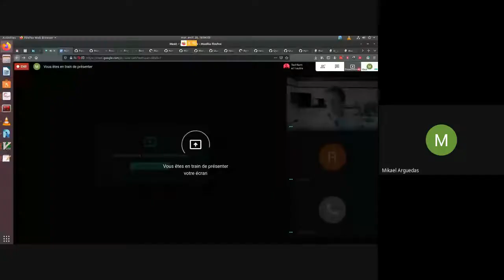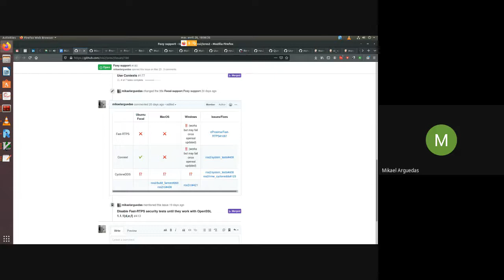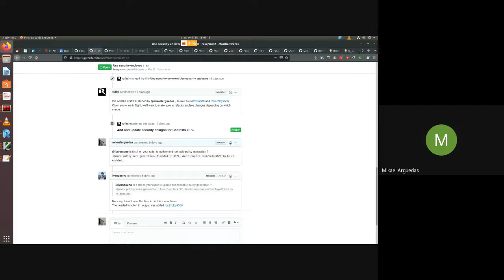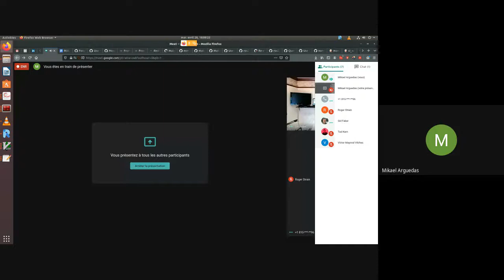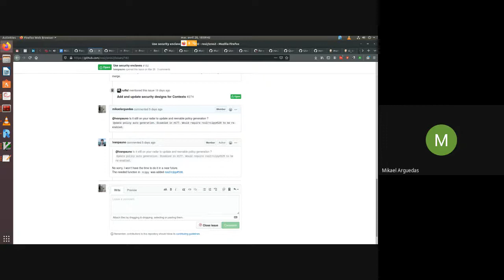ROS 2 Security Working Group (2020-04-28)